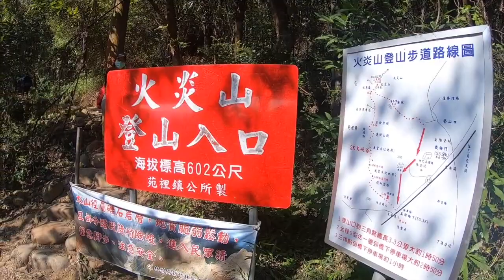[Vlog]苗栗火炎山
器材：GoPro7 / Mavic Mini
軟體：iMovie
地點：苗栗火炎山